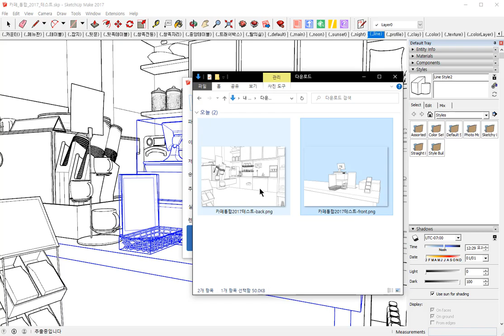v23 즉시나누기